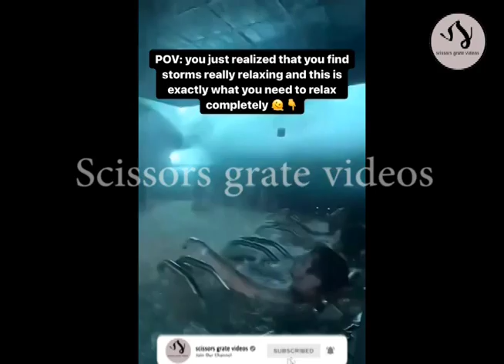how to do relax time sport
stay focus